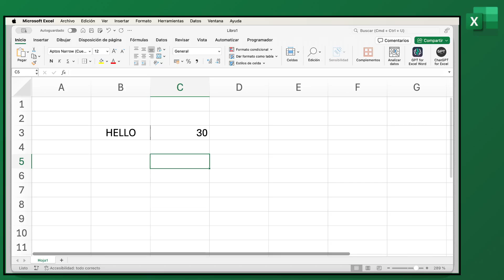Cómo poner bordes a la derecha de la celda en Excel